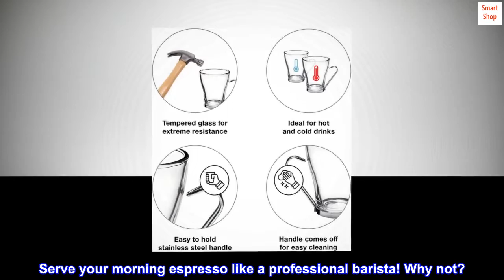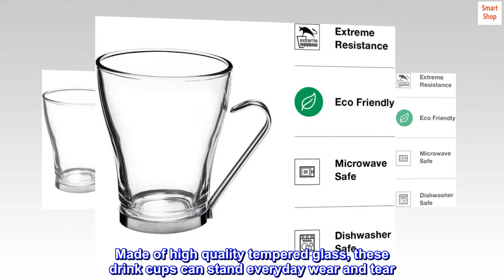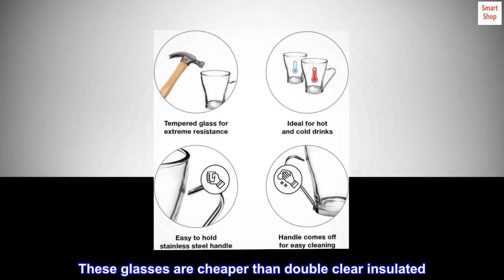Bormioli Rocco Oslo Cappuccino Glass Cups, Clear, 8 Ounces (4 Pieces)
TRUE COFFEE FLAVORS EVERY SINGLE TIME: Do not settle for bulky coffee cups and easily broken drinking mugs. Drink your full of aromas coffee the way you should. Order the Bormioli Rocco Oslo cappuccino cup set today! Enjoy every sip of coffee to the fullest. Serve your morning espresso like a professional barista! Why not?
PERFECT FOR ALL YOUR FAVORITE DRINKS: If you love sipping your drinks from a generously size cup for hours, exactly like us, then this 7.5 oz glass will be your must-have coffee companion from now on! Fill the cup with any beverage that comes to mind, like cappuccino, espresso, decaf, chocolate, macchiato, mocha, latte, café au lait and more.
THE CLASSIEST GIFT IDEA FOR ANY COFFEE LOVER: The quest for the most useful and elegant gift, ends right here with Bormioli Rocco Oslo cappuccino cups. Surprise a beloved one today with this 4 glass cup set. Complement your kitchen countertop, cherish lovely coffee moments and impress your family and friends.
LUXURIOUS FEEL & FINE CRAFTSMANSHIP: These coffee cups that have been thoroughly designed and produced to maximize the pleasure of drinking your favorite hot drink, are the perfect addition to your coffee regime. Made of high quality tempered glass, these drink cups can stand everyday wear and tear. The ergonomic stainless steel handle and base facilitate holding and protect your hands from nasty burns!
LESS TIME CLEANING – MORE TIME ENJOYING: Spend less time cleaning in the kitchen and more time enjoying life with a cup of freshly brewed coffee in your hands. These cappuccino glass cups are 100% dishwasher safe. Hassle free cleaning is for real. No more scrubbing stains. No more tiring your hands. You are all set.

Beautiful, and effective
I got a super automatic expresso machine.
Best coffee.
These glasses are cheaper than double clear insulated. And they are so amazing!
Pair with my China set and entertaining I get asked all the time where did u find this??
I have there glasses for water and juice.
Going on 14 yrs and they look incredible.
So I bought these in 2022. Best addition to my coffee bar bliss!
Best purchase worth it ABSOLUTELY